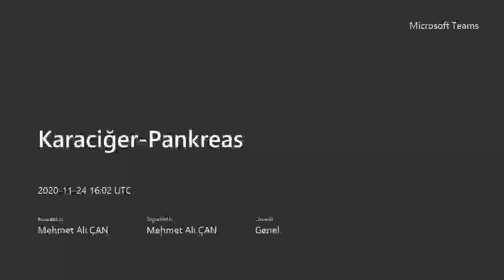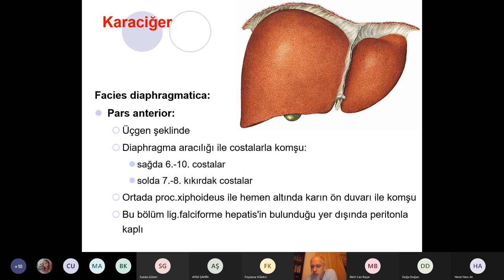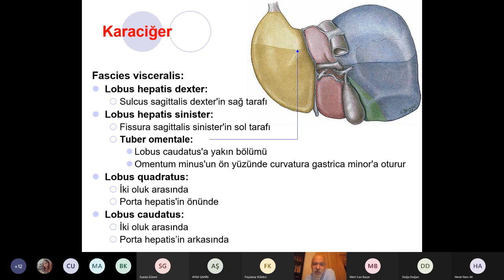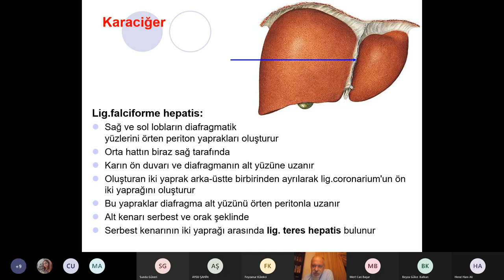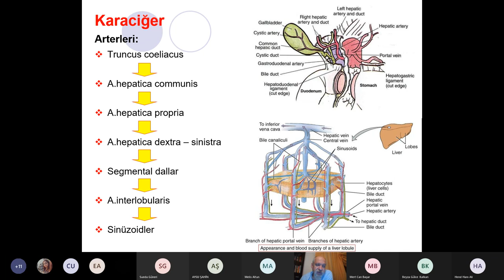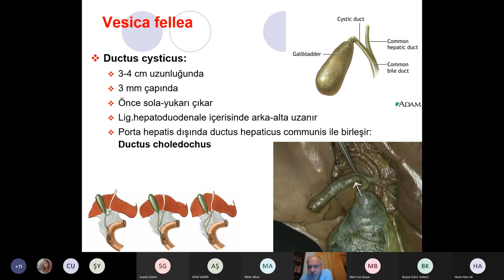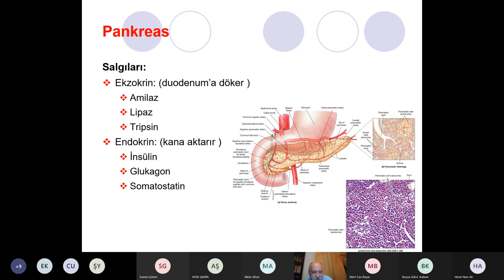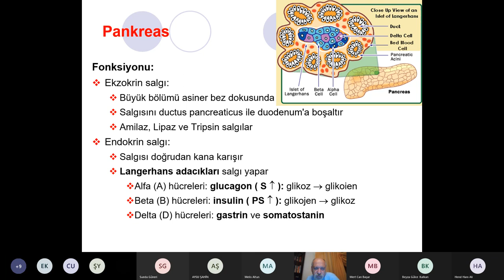DHF.D2.06.Karaciğer - Pankreas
Diş Hekimliği Fakültesi, Sınıf 2